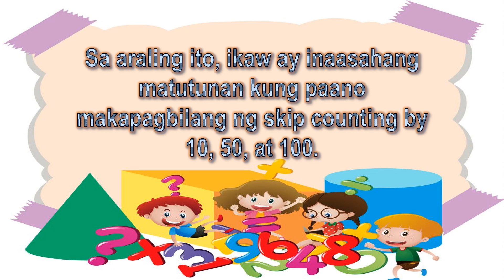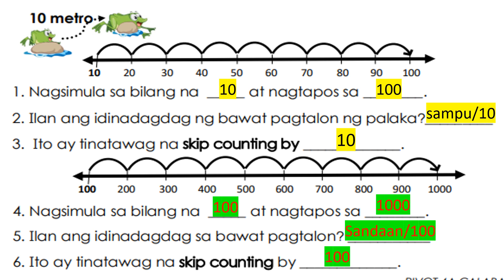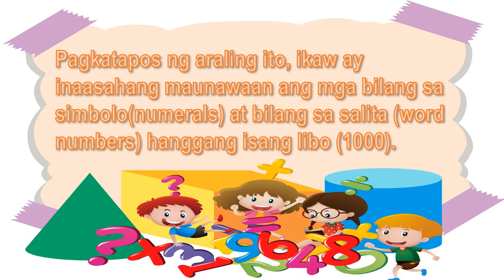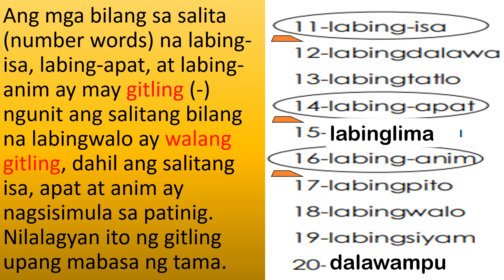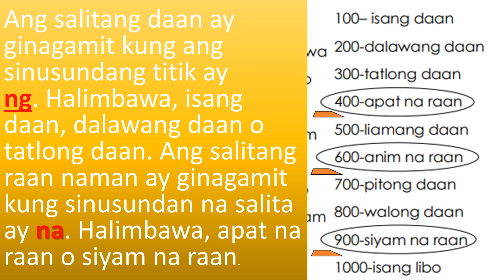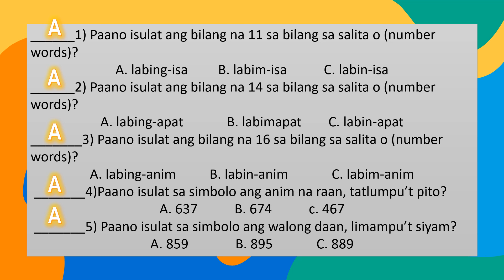MATH 2 WEEK 2 QUARTER 1 Laktaw na Pagbibilang ng 10, 50, 100 MODULE 1 MELC BASED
GRADE 2
MATH 2
Laktaw na Pagbibilang ng 10, 50, 100
Mga Bilang sa Simbolo at Salita
WEEK 2
QUARTER 1
MODULE 1
MELC BASED